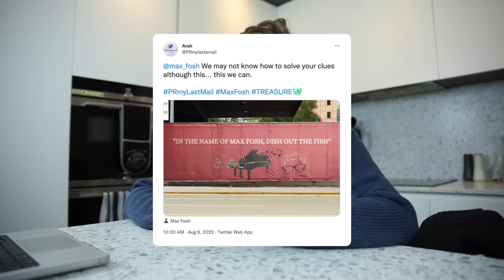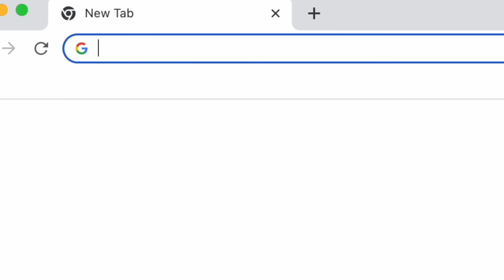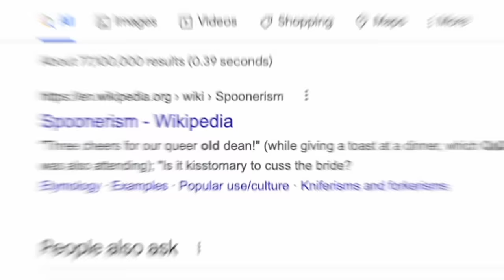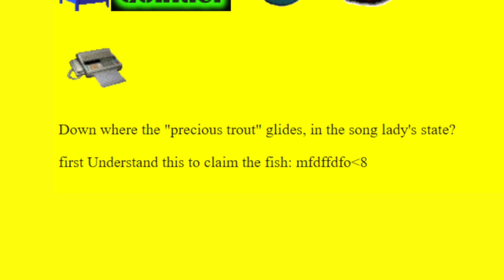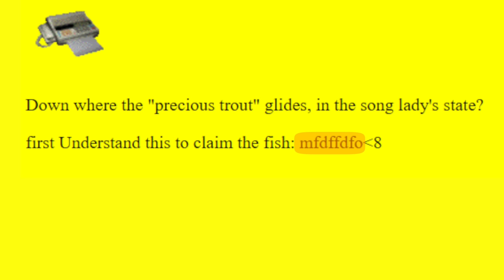How This Man Found My $100,000 Treasure